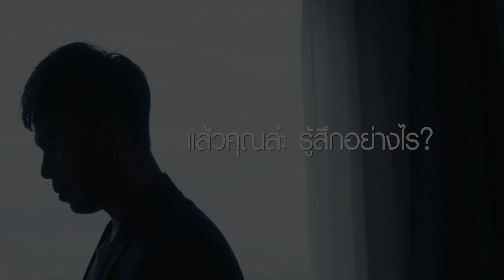[Interview] เมื่อ ครูธานี Vocal Coach ได้ฟังเพลง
ครั้งแรกที่ ครูธานี Vocal Coach  ได้ฟังเพลงจาก Champ The Voice Thailand Season 5  ศิร์ภูมิ

ครูธานี : รู้สึกว่าเป็นเพลงนุ่มๆฟังสบาย แต่ว่าชวนฟัง ไม่แรง ไม่มาก ไม่น้อย ฟังพอดีและมีเรื่องราวที่เค้าถ่ายทอดให้เราฟังจริงๆ

แล้วคุณหละรู้สึกอย่างไร?

โหลดเพลงนี้ได้ที่
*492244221